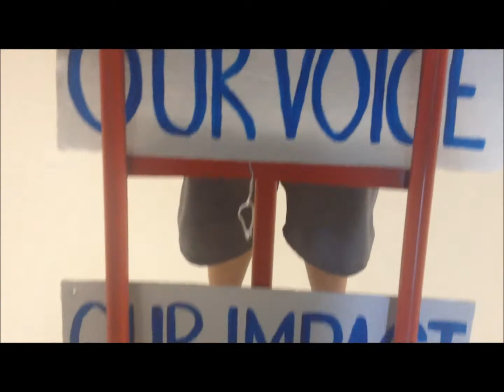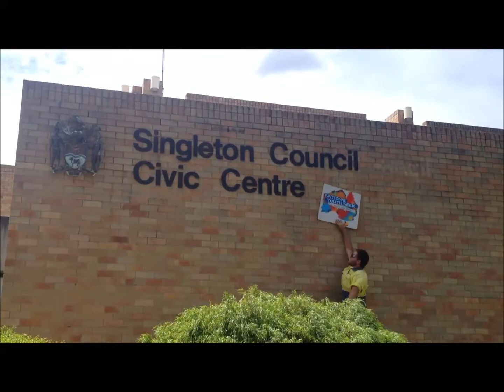Youth Week 2014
It might be just a week on paper but Singleton is celebrating Youth Week 2014 for the entire month of April! With loads of activities and events planned, including a massive band night, Rock the Venue on 11 April, there will be no excuses not to celebrate.